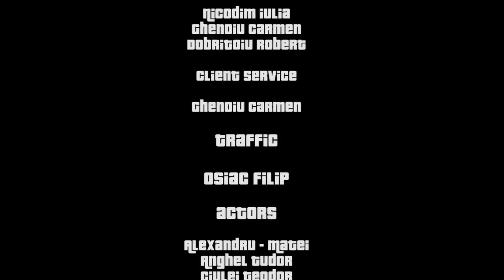FILM CAMPANIE VIATA FARA VIOLENTA REALIZAT DE CLASELE A IX-A DIN COLEGIUL MATEI BASARAB BUCURESTI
FILM CAMPANIE PROIECT VIATA FARA VIOLENTA - REALIZAT DE ELEVII CLASELOR A IX-A DIN COLEGIUL NATIONAL MATEI BASARAB BUCURESTI